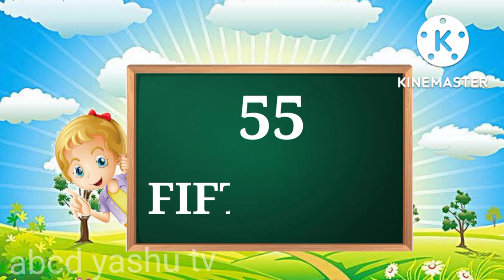Number 1 to 100 with spelling | 1 से100 तक गिनती हिंदी & English Me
your queris
१se१०० tk number, ak se so tk number, 1to100number, counting, १२३,123,kids video, bachchho ke liye video, education video for kids, numberical chart, 123chart
12 number, chhote bachchho ke liye ginti, ginti,1se 100tk song, number song

music from - you tube studio